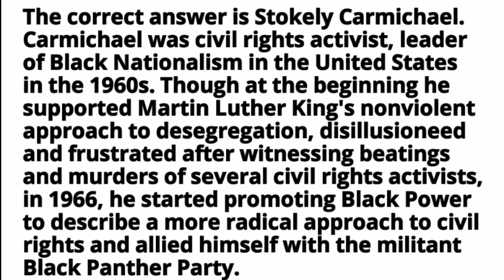which activist initiated the idea of black power to describe a more radical approach to civil rights